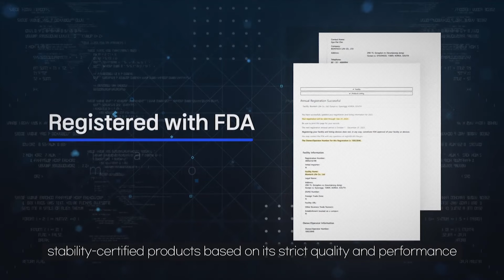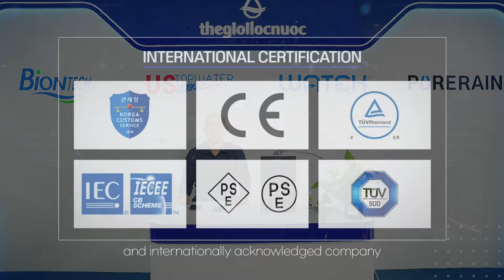CÁC GIẢI THƯỞNG – CHỨNG NHẬN CỦA BIONTECH – HÀN QUỐC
💦 Tại sao có nhiều hãng điện giải trên thế giới mà chúng tôi lại chọn Biontech của Hàn Quốc?
👉 Biontech là hãng duy nhất hiện nay có chứng nhận chuẩn FDA Hoa Kỳ
👉 Hàn Quốc có nhiều thương hiệu máy điện giải nhưng nhất định phải là Biontech?
👉 Liên tục đạt rất nhiều giải thưởng về chất lượng sản phẩm
👉 Nhận rất nhiều giải thưởng về chất lượng dịch vụ được chính khách hàng bình chọn top 1
💦 Năm 2024 TGLN cũng đã ký kết đối tác chiến lược toàn diện với Biontech
💥 Group: Thế Giới Lọc Nước – Nơi Giao Lưu Hỏi Đáp
🏪 Tòa nhà Thế Giới Lọc Nước, SH16, Xuân Tảo, Tây Hồ, Hà Nội